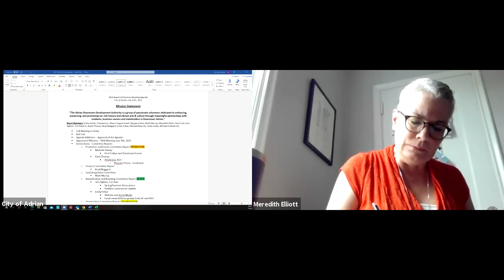Adrian Downtown Development Authority Meeting July 14, 2021